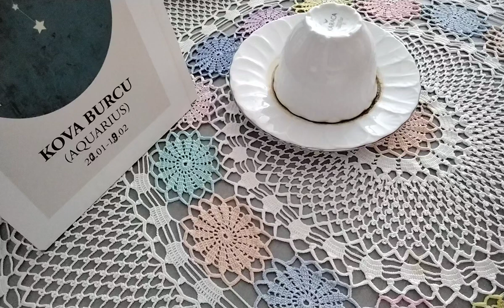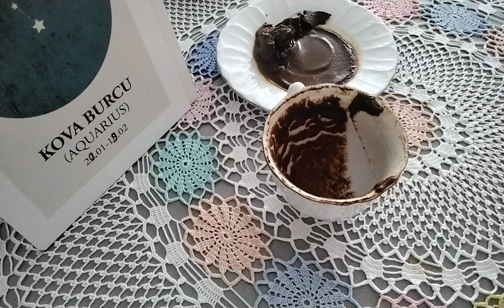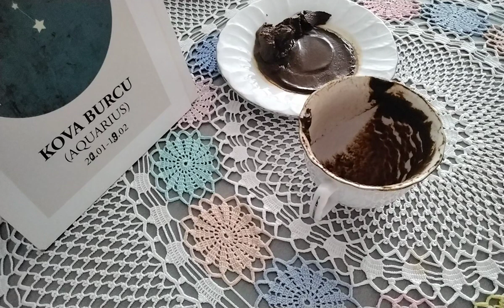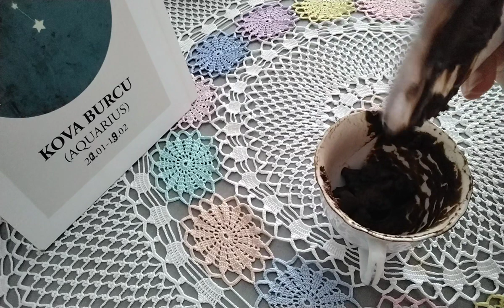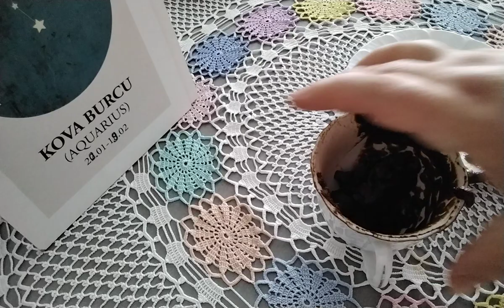Kova burcu Eylül ayının ilk 15 günü sizi neler bekliyor